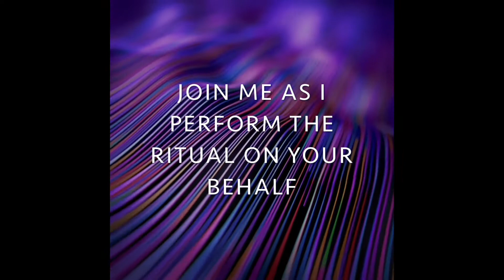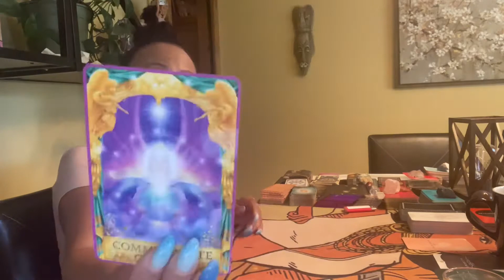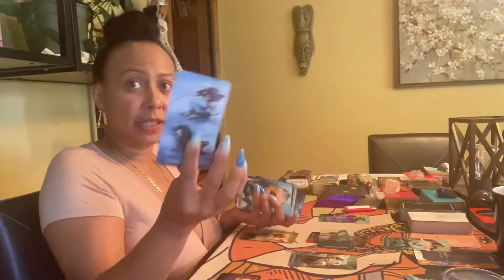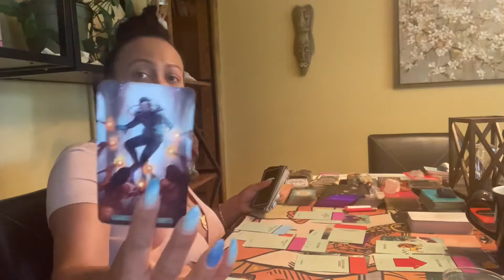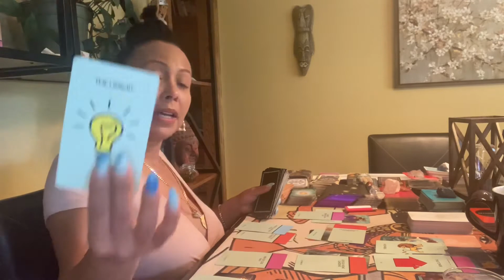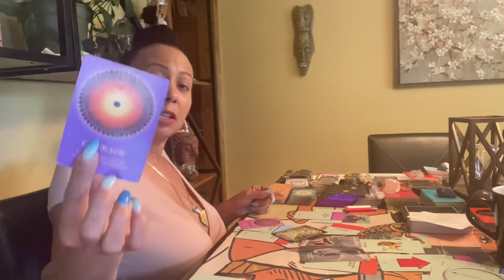Gemini… Afraid to Love.. August Love Reading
To purchase the extended reading, join my patron for unlimited extended readings, or purchase a single extended reading for $5.55 by emailing me AFTER submitting payment on cashapp or PayPal with the title of the extended you are purchasing.